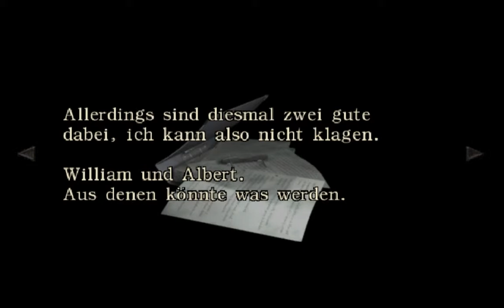Let´s Play Resident Evil Zero [Blind/German] [#8]- Ein 08.15 Rätsel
Hallo Leute und willkommen zurück ^^ auch diesmal erkunden wir die Anlage weiter und wir kommen diesmal ziemlich gut voran ^^ Viel Spaß

Resident Evil Zero
Release: 7. März 2003 (GC)// 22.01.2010 (WII)
Gerne: Survival-Horror
Publisher: Capcom
Entwickler: Capcom
Plattform: Gamecube /Wii